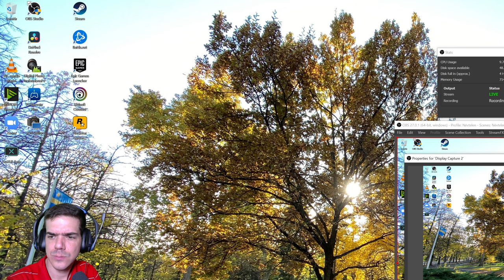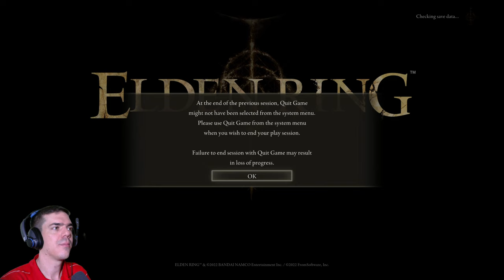Ez egy fa | Elden Ring, 26. rész